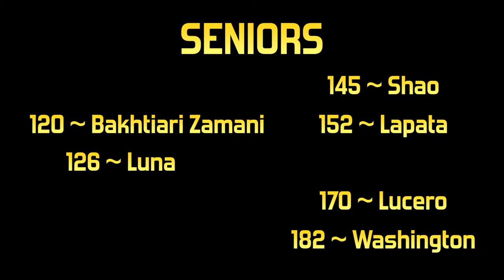Providence Wrestling Highlight Reel 2019-2020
Highlights from the 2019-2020 wrestling season